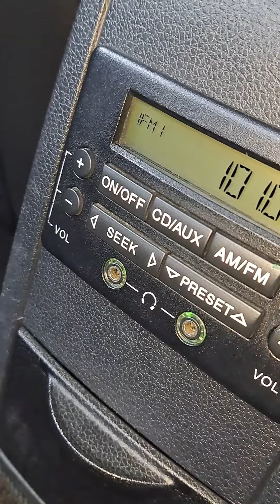Ford Mondeo ST 2.2TDCi, 2004 года, Состояние машины.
Авто из Болгарии пригнано в Украину🇺🇦 под ноль растаможку в 2022 году✅
Хозяин был один в Италии - дедушка:) Потом приехала в Болгарию там купили за 2000 Долл США и потом в Украину
2.2 TDCi, 155 л.с., Кресла Рикаро, 18" диски, 6 ст. МКПП, форсунки EJDR00601D.
Одесса 🇺🇦.